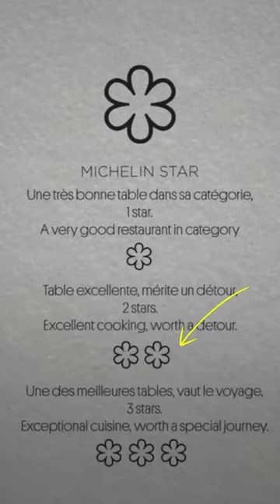Do you know, who invented the Michelin guide?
From tires to tantalizing tastes

Did you know that Michelin, renowned for its tires, also curates the world's most prestigious restaurant guide? 🌟
Learn how two tire-minded brothers revolutionized cuisine with the Michelin Guide, showcasing the finest dining destinations globally. 🍽️✨